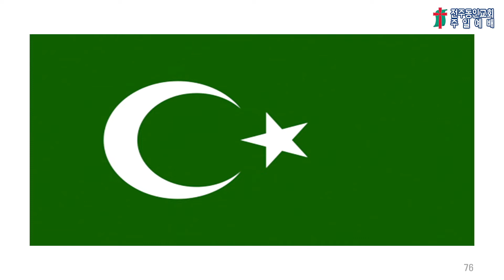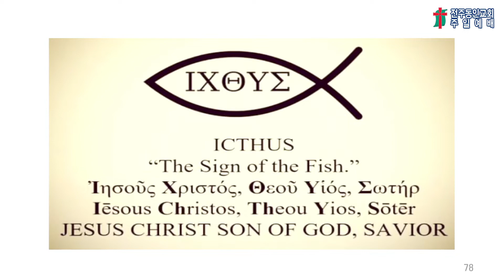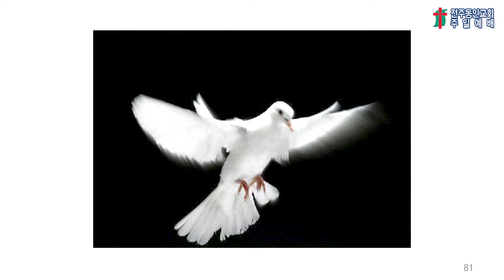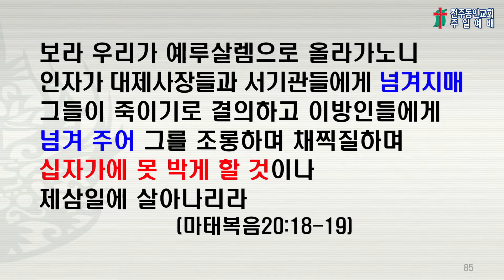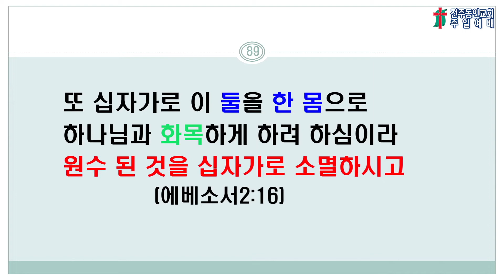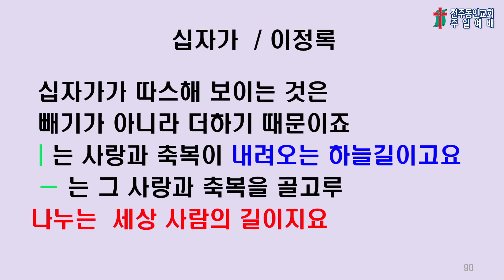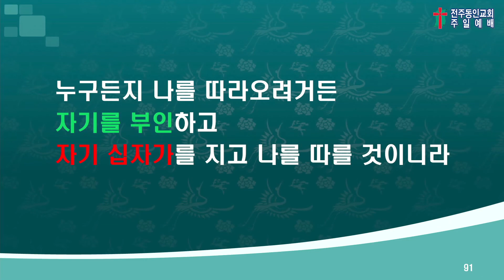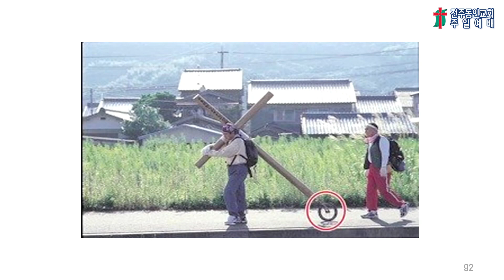3월20일 설교